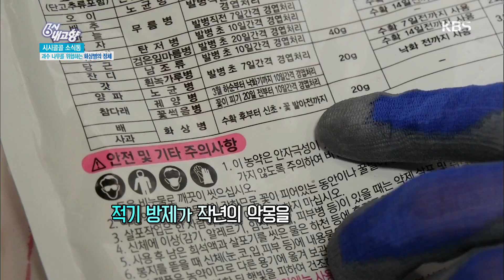6시 내고향 - 과수 나무를 위협하는 화상병의 정체!.20160404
과수 나무를 위협하는 화상병의 정체!.